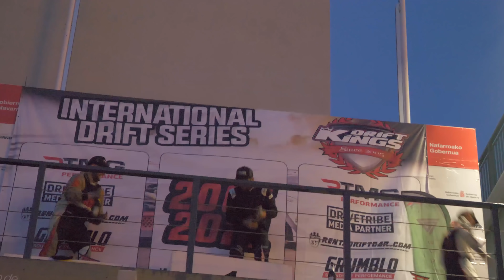LE PODIUM POUR SUPRÊME DRIFT !!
Le premier podium pour Jaime et sûrement pas le dernier ! 💥🤜🤛💥

Merci Volrace et Drift King pour ce week-end à Navarre de malade ! 🔥💥

Pilote BMW E30 : Jaime Fourel ⛽️
Pilote BMW M3 E36 : Lou Fourel ⛽️

Merci à nos sponsors de nous suivre pour cette année 2021 🙏 :
STARFOBAR, PEPINOX, BLOODMOTORSPORT, GLASTINT, CYL6, TJ MOTORSPORT, WESTLAKES, NGK💥

Vidéo réalisée par : Waneshot Prod 🎥
Miniature : Nika Photo 📸